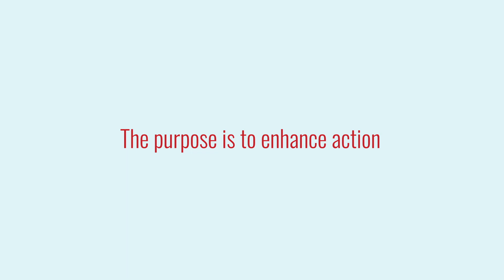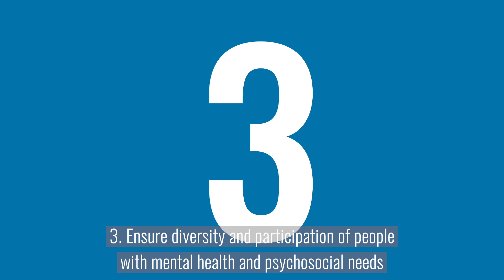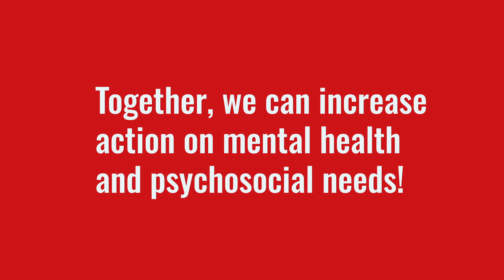The Policy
The International Red Cross and Red Crescent Movement’s policy on addressing mental health and psychosocial needs.